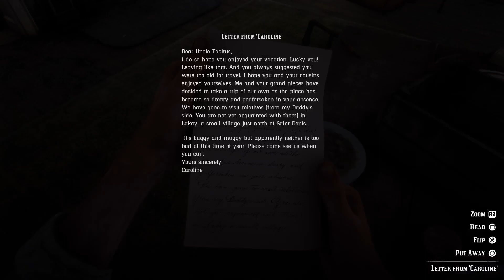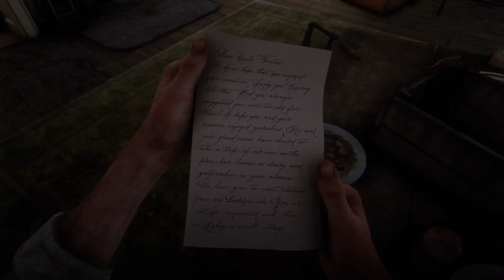RED DEAD REDEMPTION 2 Gameplay Walkthrough - Dear Uncle Tacitus - Part 57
Here's bringing you the complete gameplay walkthrough series on the classic, cult game Red Dead Redemption 2, recorded on PlayStation 5.

Game on !!!